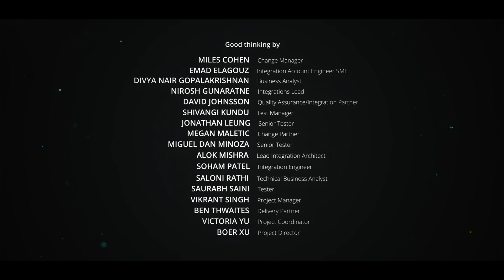NSW Fire Service: Digital Transformation within the world's largest volunteer firefighting service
To help communities and firefighters prepare for future seasons, Deloitte collaborated with the NSW Rural Fire Service to transform the Australian Fire Danger Rating. What was once a manual process has become more sophisticated, accurate and timely thanks to digital transformation at scale.

Hear from NSW RFS CIO John Danson and Deloitte experts on how they navigated this technically complex transformation